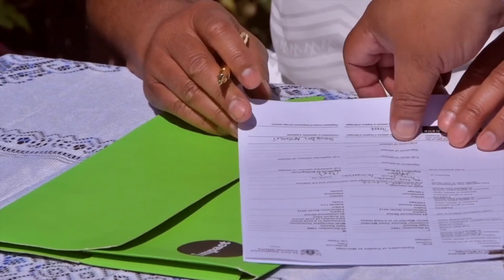OUR 2022 WEDDING 🤵‍♂️👰‍♀️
Maoli (cover) - From this moment on

Josh Tatofi - Pualena.